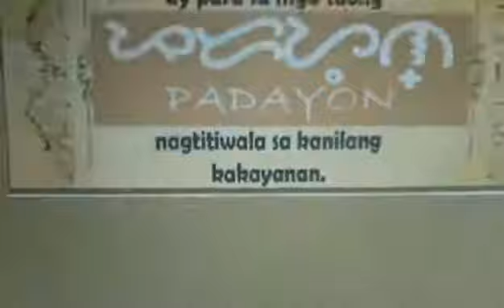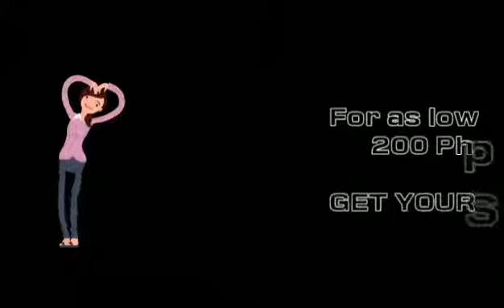PADAYON GIFT BOX BY ATE MA'AM||4items in 1 box